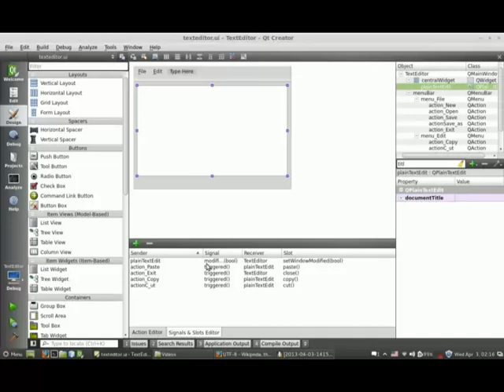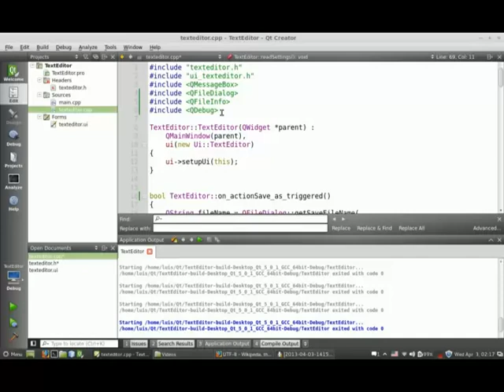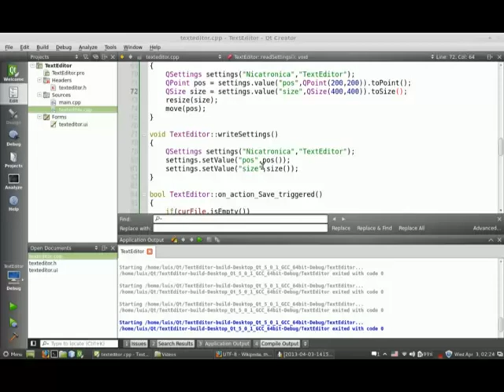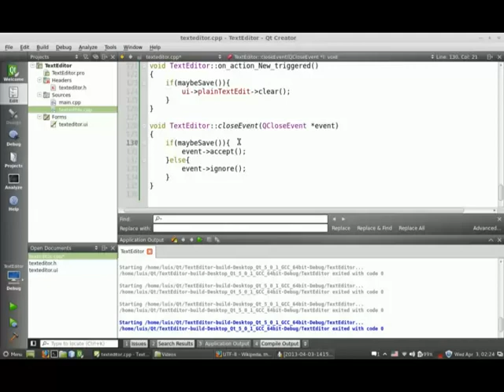04.07 QSettings - TextEditor - Qt C++